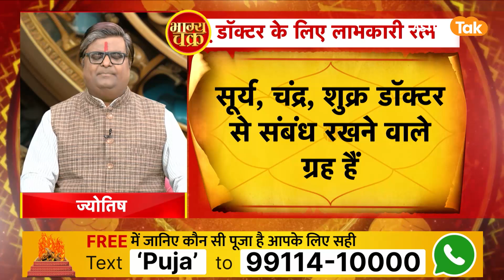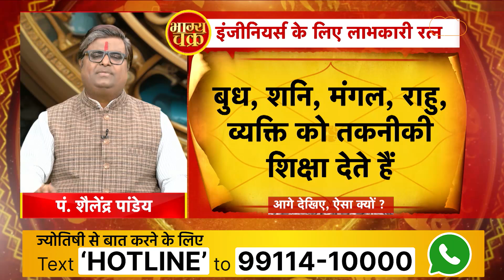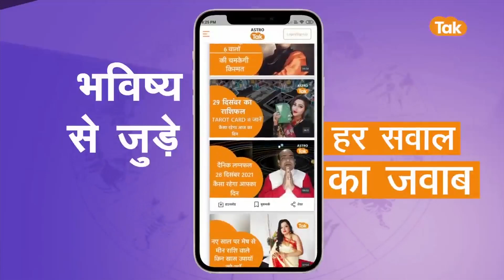डॉक्टर के लिए लाभकारी रत्न कौन सा है, रत्न कैसे चमकाएंगे आपका करियर | Shailendra Pandey | AstroTak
आइए ज्योतिर्विद शैलेंद्र पांडेय जी से जानते हैं कि, डॉक्टर के लिए लाभकारी रत्न कौन सा है, रत्न कैसे चमकाएंगे आपका करियर...